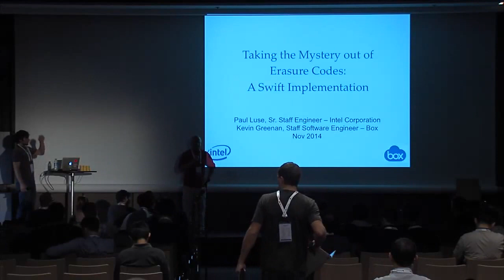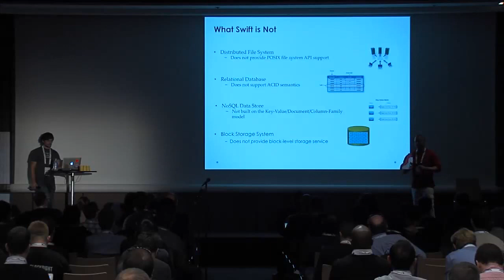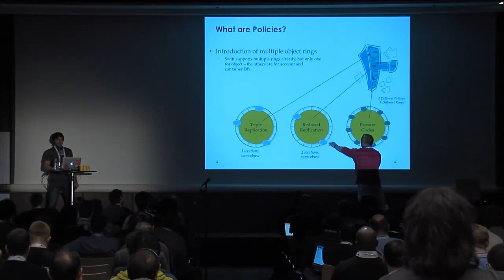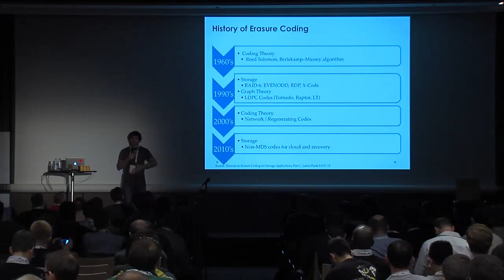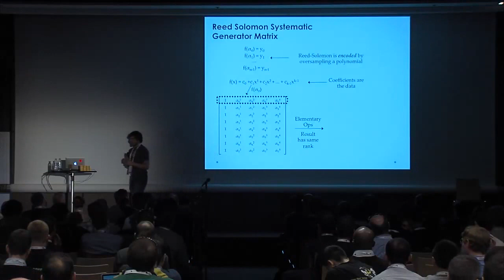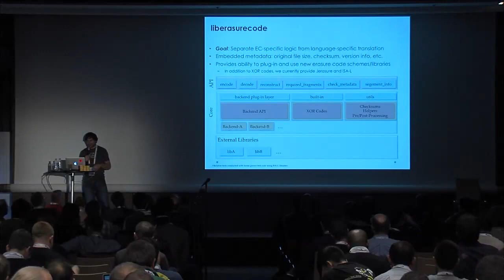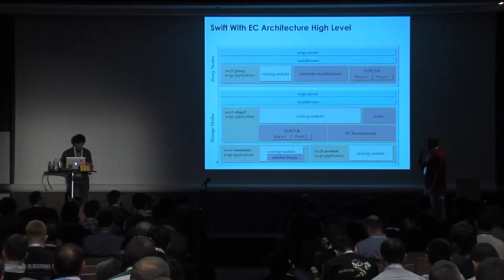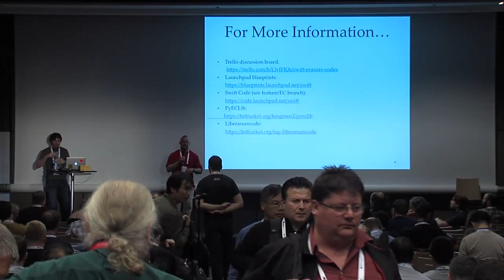Taking the Mystery out of Erasure Codes: A Swift Implementation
Following the release of Swift 2.0, the community has been working feverishly on the first significant Storage Policy for Swift Erasure Code support.  This is talk will certainly touch on the value of this feature to deployers but really focus more on educating the audience on exactly how it is that Erasure Codes work to enable such a dramatic cost savings while preserving or increase durability.